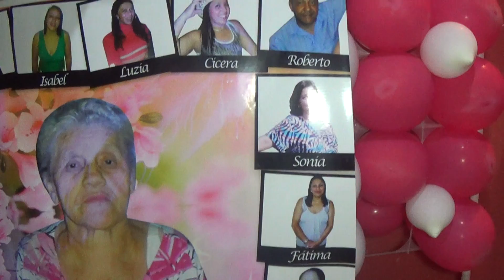Loucura de amor Aniversário Dona Dina Parte 3